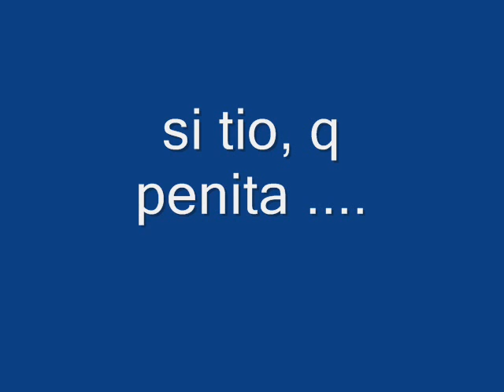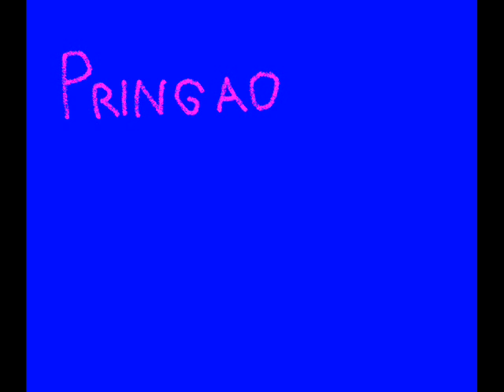gilipollas sin fronteras - Raycogb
video dedicado para Raycogb que se que le encantan mis videos XDDDD, pringao es lo que eres. Raycogb

si alguien tiene algo en contra de los razista y fascistas y tal q lo escriba aki, porque este tal raycogb es lo q es xD